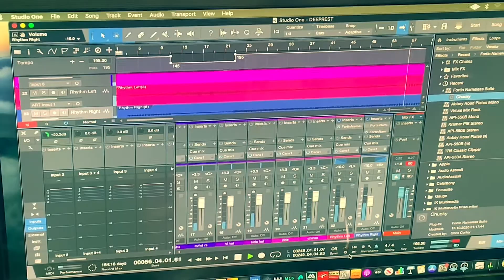Reviewing more guitar takes...